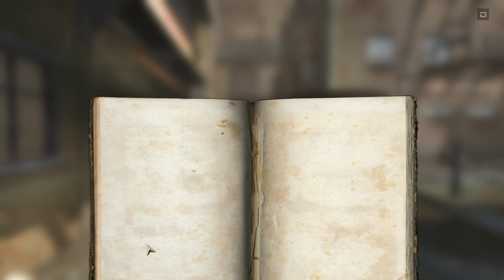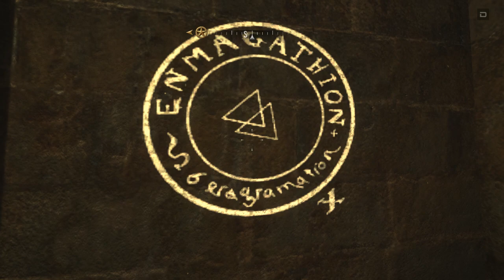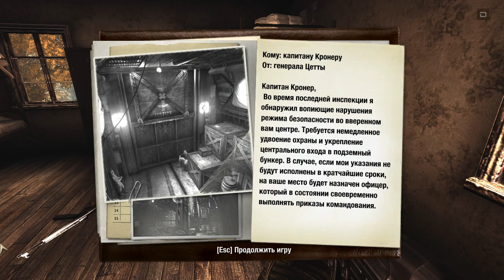Прохождение Wolfenstein (2009) (Часть 3)